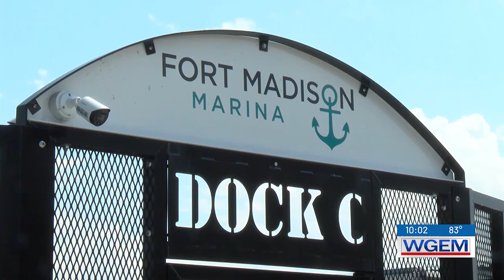Local authorities warn of dangers on the river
With summer officially here, water traffic will pick up across the Tri-States.